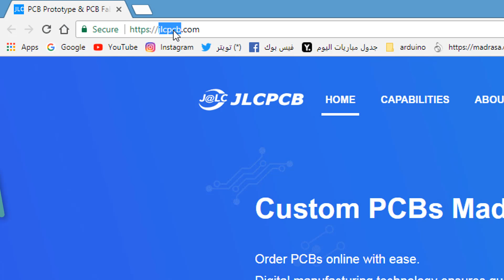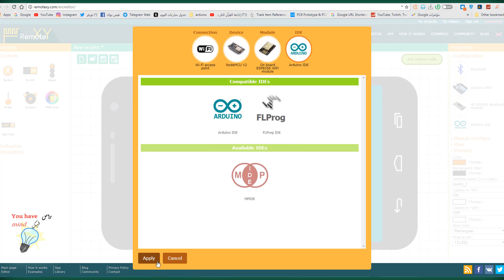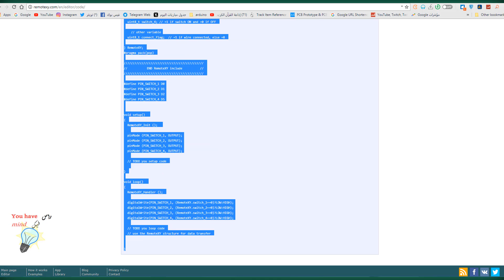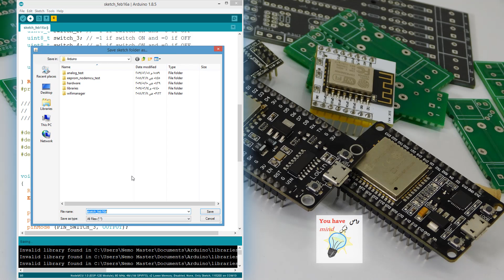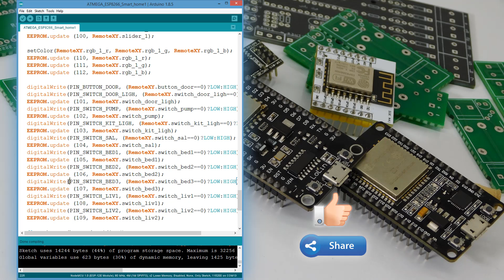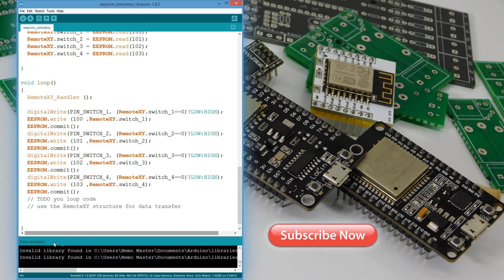سمارت هوم طريقة الحفاظ على حالة المصابيح واظهار حالتها على الموبايل RemoteXY with EEPROM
يوضح هذا الدرس طريقة استخدام مكتبة ال EEPROM مع برنامج RemoteXY لكي نستطيع الاحتفاظ بحالة المصابيح والمفاتيح ايضاً
في التحكم بها عن طريق الهاتف الذكي حيث تظهر لك حالة المصابيح تعمل ام لا